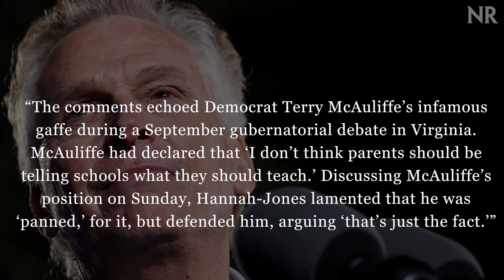Nikole Hannah-Jones: Parents Shouldn’t Decide What’s Being Taught in Schools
Hannah-Jones, who has promoted the integration of the controversial 1619 Project into public-school curricula, also decried the “outsized voice” of white parents in education policy, though she didn’t offer any examples.